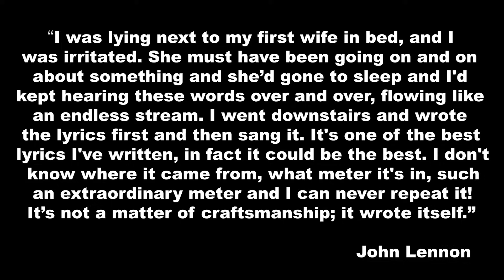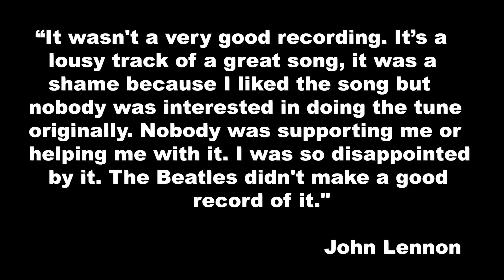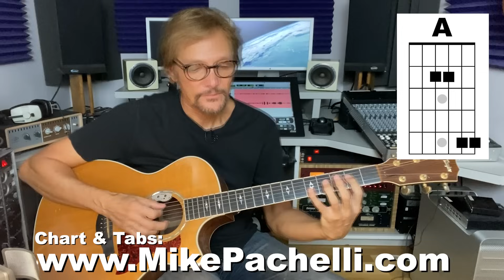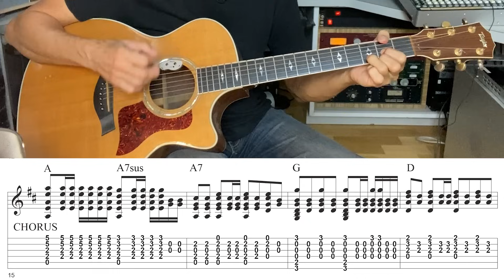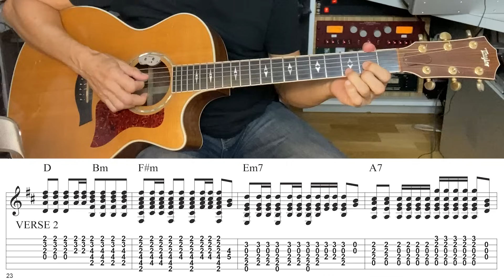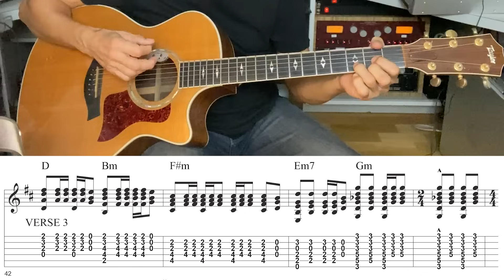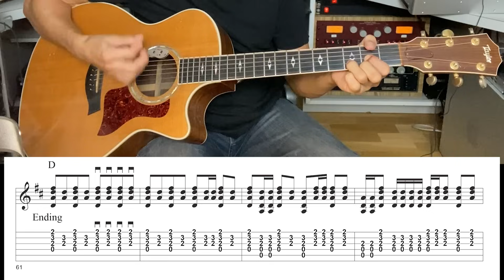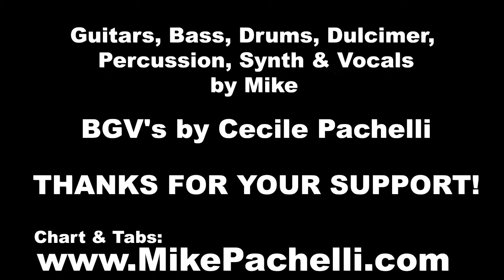The Beatles - Across The Universe LESSON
Here's a lesson on John Lennon's GREAT rhythm guitar playing on "Across The Universe."  Chart & Tabs